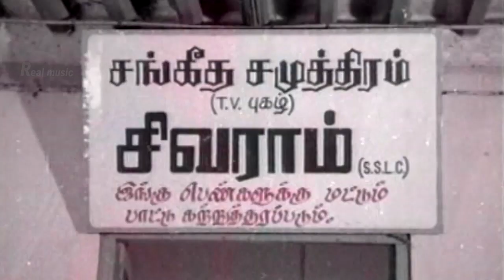வயிறு வலிக்க சிரிக்கணுமா இந்த காமெடி-யை பாருங்கள் | Tamil Comedy Scenes| Best Comedy Scenes